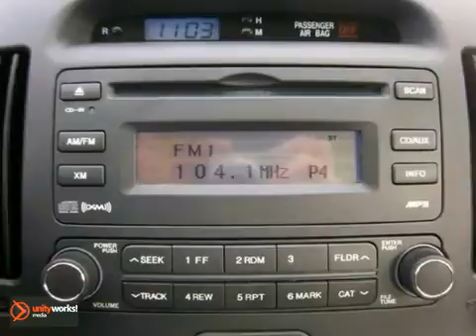2008 Hyundai Elantra H10341A in Framingham Boston, MA SOLD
SOLD SOLD - Ifyou are looking for real value on a great used car, Herb Connolly Hyundai invites you to come in and test drive this 2008 Hyundai Elantra, stock# H10341A. We are conveniently located near Framingham Boston, MA and known for our great selection, reliability and quality. Come take a look at this 2008 Hyundai Elantra today. Herb Connolly Hyundai 500 Worcester Rd - Rte 9 East Framingham Boston MA, 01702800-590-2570Are you interested or looking for that vehicle you've always dreamed of? Visit our website or give us a call at: Herb Connolly Hyundai is a new and used Hyundai dealership serving the greater Boston, MA area including Framingham, Natick, Marlborough, and Worcester. You are just a short trip away from a new or used Hyundai car, truck, or SUV. Call or visit us today for your best deal, and that new car that you've always wanted! To find another Herb Connolly Automotive dealership in your area,